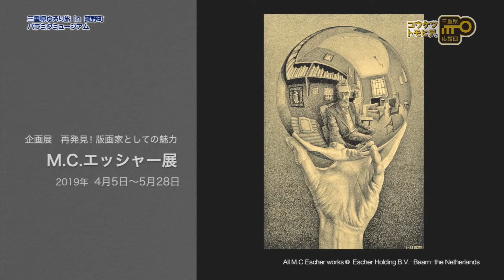ゆっくりとした時間の中で自分のお気に入りを見つけよう - パラミタミュージアム（菰野町）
パラミタミュージアムでは、池田満寿夫の陶彫「般若心経シリーズ」や洋画家・小嶋三郎一の絵画、江戸時代中期から昭和時代までの萬古焼を収蔵。
また、魅力あふれる企画展やイベントの開催など、幅広く芸術を取り上げています。